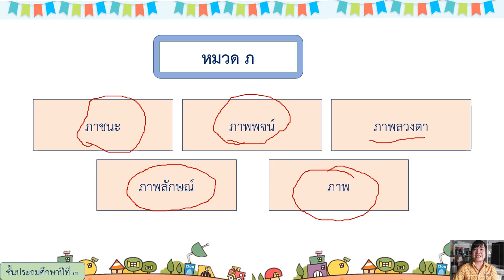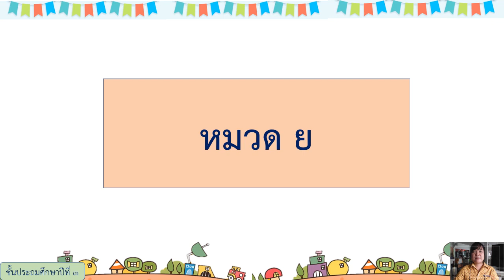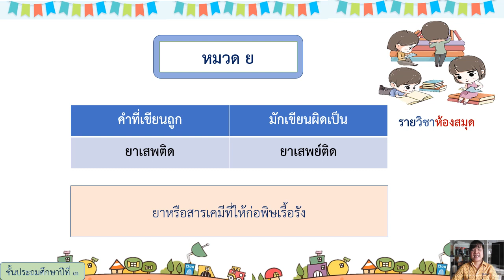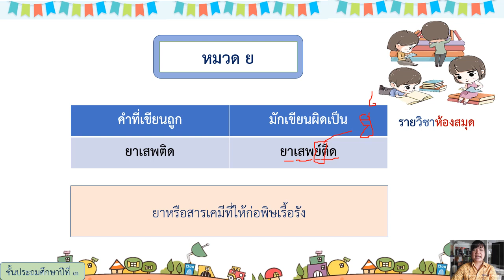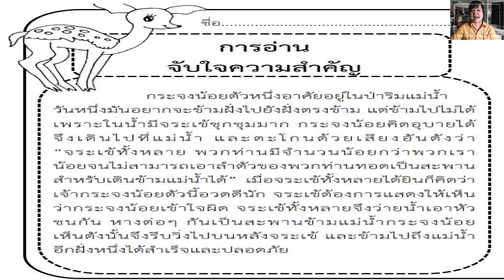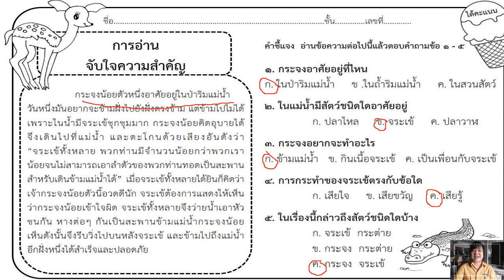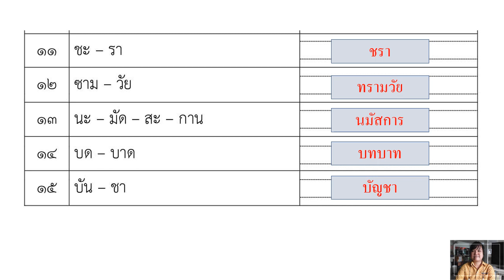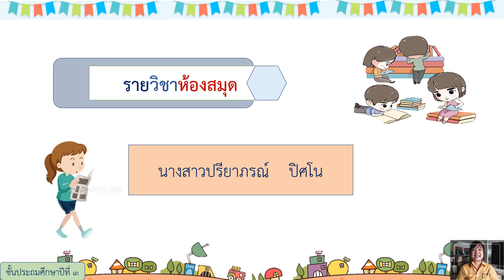23/02/2565 ป.3 วิชาห้องสมุด เรื่องคำที่มักเขียนผิดภมย+เฉลยใบงาน